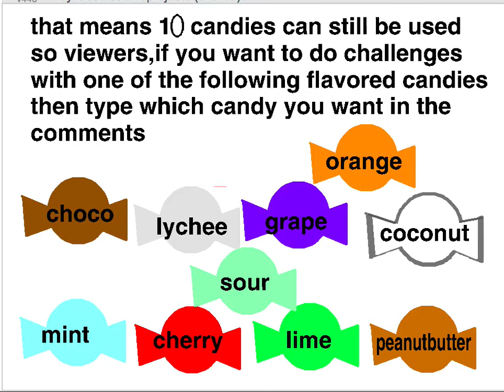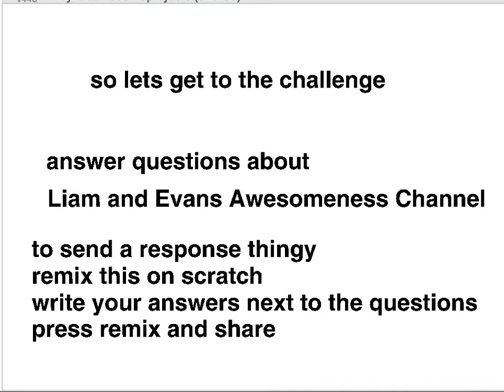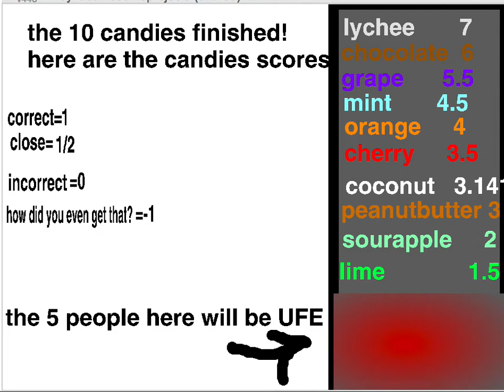camp candy 1a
if you are helping a candy use the link